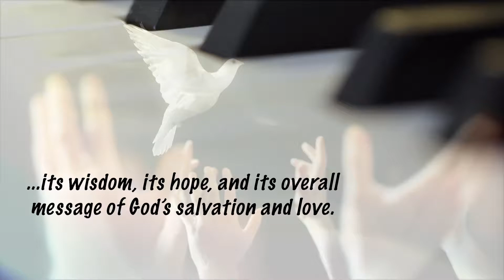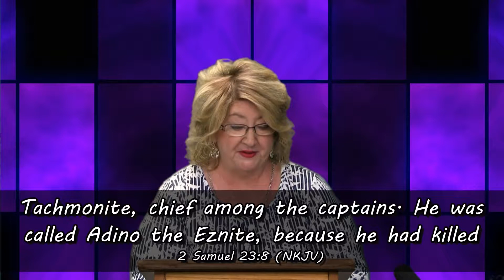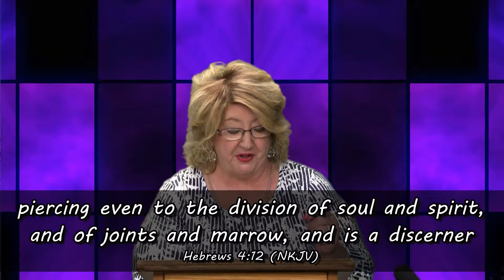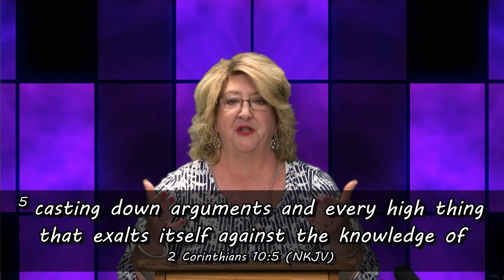One Brushstroke at a Time - Jenny Pfister - "Be a Dodo" - 6/14/19